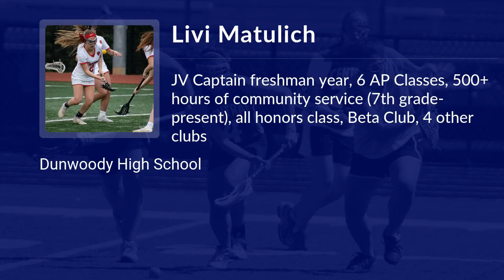Livi Matulich Lacrosse Highlights - GA 2022 - Att, Mid, Draw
Livi Matulich Recruiting Video.